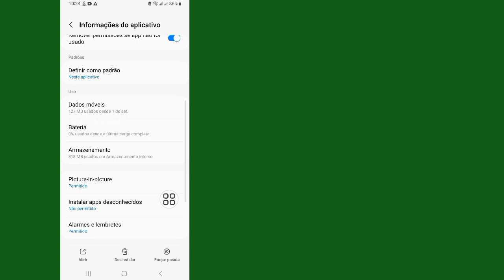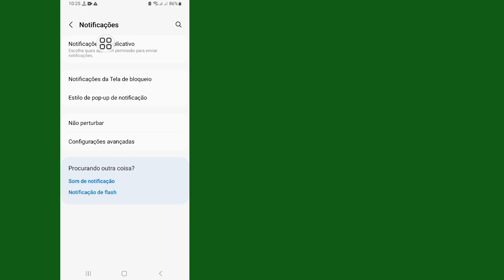Como consertar a notificação do WhatsApp que não aparece na tela inicial (2024)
Notificação do WhatsApp não aparece na tela inicial, Como desativar a notificação do WhatsApp, Como ativar a notificação do WhatsApp, Notificação do WhatsApp não recebida, Notificação do WhatsApp não chega no Android, Problema de notificação do WhatsApp, Como alterar as configurações de notificação do WhatsApp, Mensagem do WhatsApp